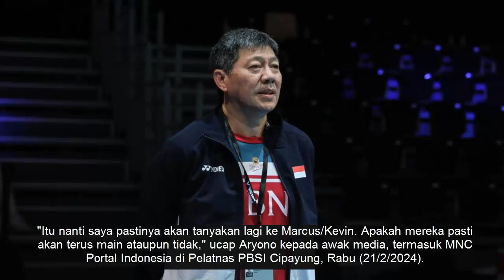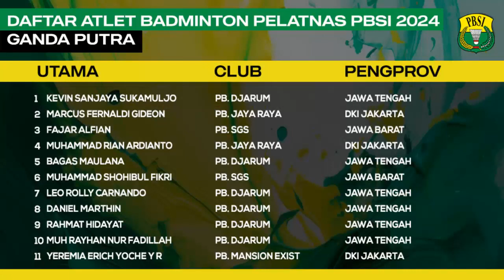Aryono Miranat Akan Pastikan Soal Masa Depan Marcus Kevin di Pelatnas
"Itu nanti saya pastinya akan tanyakan lagi ke Marcus/Kevin. Apakah mereka pasti akan terus main ataupun tidak," ucap Aryono kepada awak media, termasuk MNC Portal Indonesia di Pelatnas PBSI Cipayung, Rabu (21/2/2024).